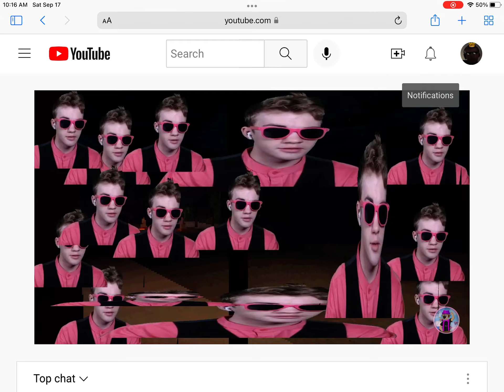So many MiniToon’s!